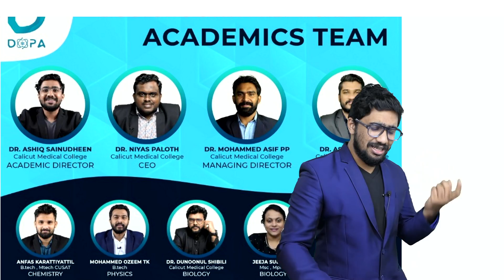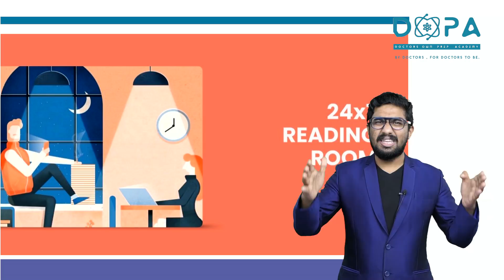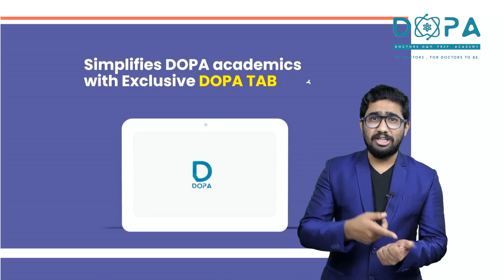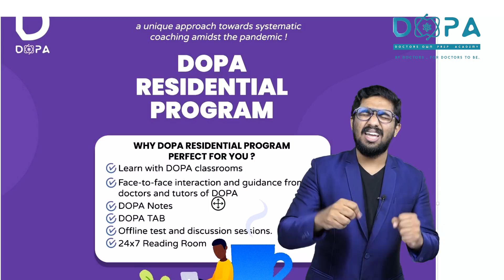DOPA Residential Program Details Revealed | NEET 2022 | Dr Ashiq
Team DOPA is here to support you and guide you out